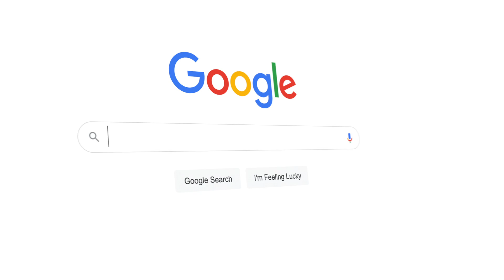Luke at the Beach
Luke relaxes at a beach in the Bahamas.